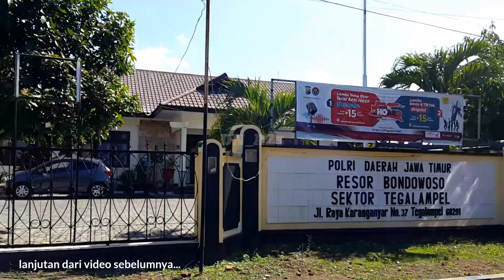SUASANA DESA | PERJALANAN (KARANGANYAR - LOCARE - SELOLEMBU), JALANAN BONDOWOSO JATIM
Waktu perjalanan : 26 September 2022

Tonton juga ya (perjalanan Pejaten - Sekarputih - Karanganyar - Locare - Curahdami - Petung - Pakuwesi - Jetis - Pancoran - Taman - Grujugan Kidul - Kejawan - Koncer Kidul)